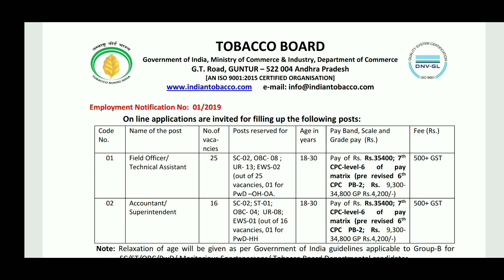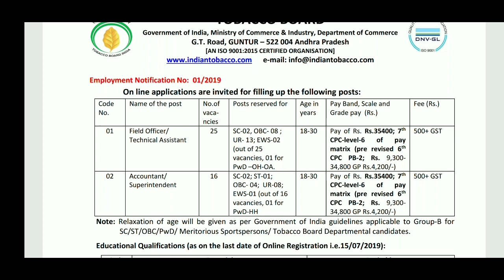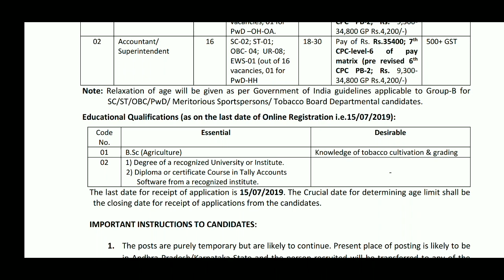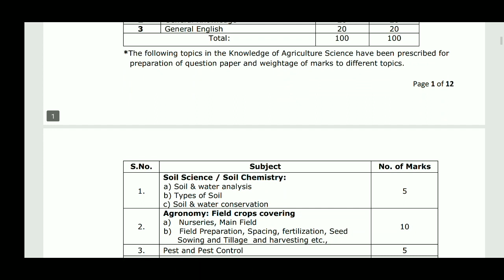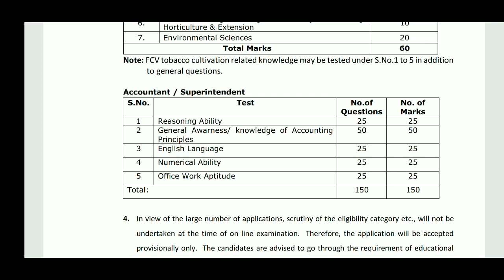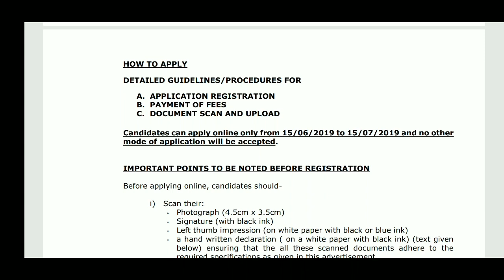పొగాకు బోర్డ్ ఆంధ్రప్రదేశ్ నుండి నోటిఫికేషన్ | అనుభవం అవసరం లేదు | AP Tobacco Board Jobs 2019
మీ Facebook ID తో లాగిన్ అయిన వెంటనేRs.50 bonus వస్తుంది. 150 అయిన తరువాత మీ Paytm కి transfer చేసుకోవచ్చు...